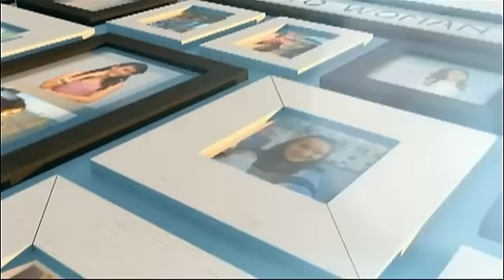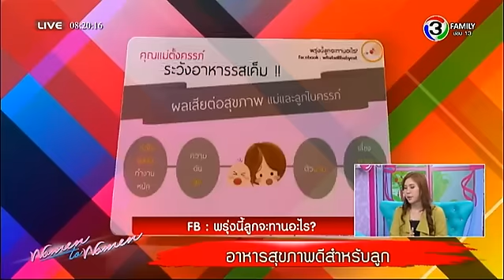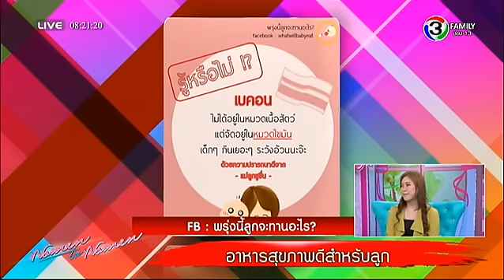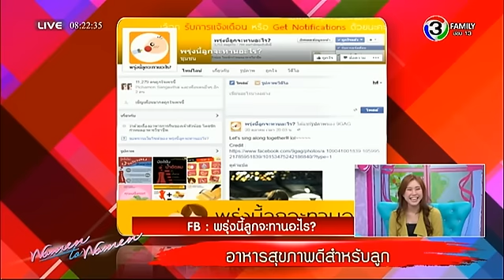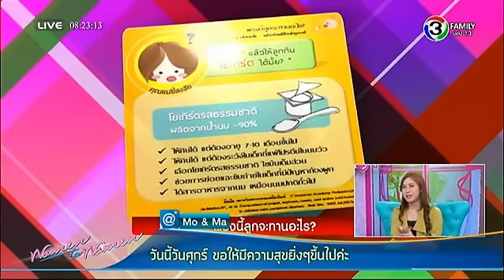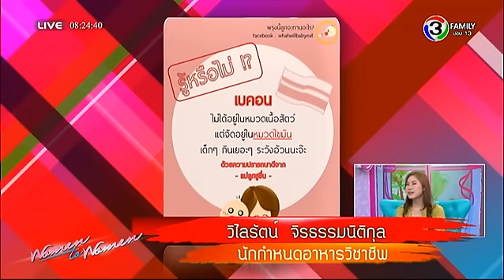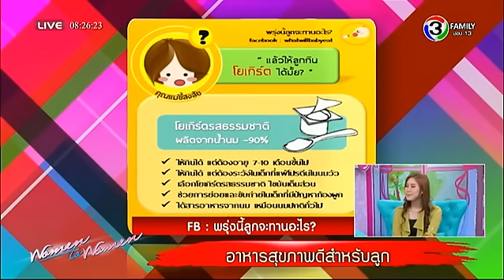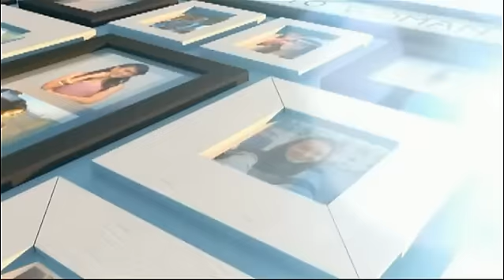ผู้หญิงถึงผู้หญิง | อาหารสุขภาพดีสำหรับลูก | 30-10-58